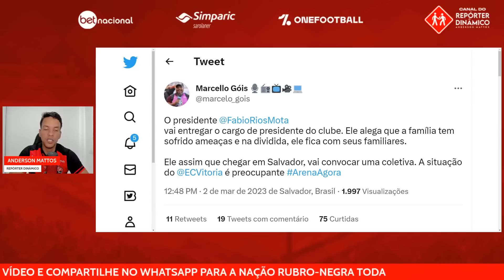PRESIDENTE DO VITÓRIA, FÁBIO MOTA DEVE RENUNCIAR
O presidente do Vitória revela que tem sofrido ameaças e pode deixar o cargo em breve.

Utilize o código: DINÂMICO na hora de se cadastrar na BetNacional, aposte e concorra a uma camisa oficial do Vitória todo mês.

CURTA
COMENTE
COMPARTILHE